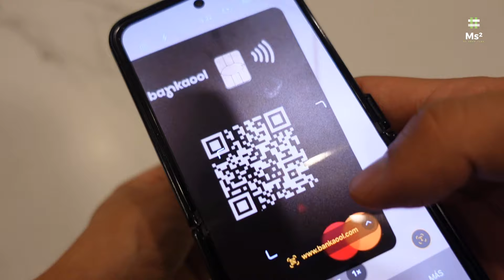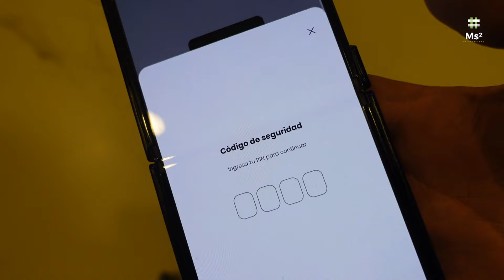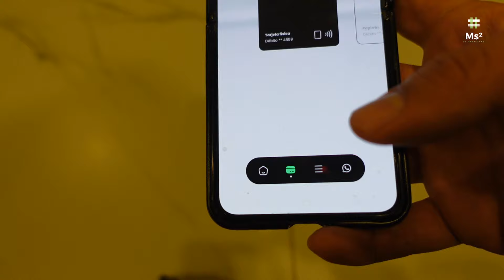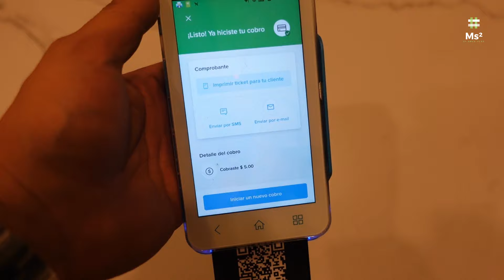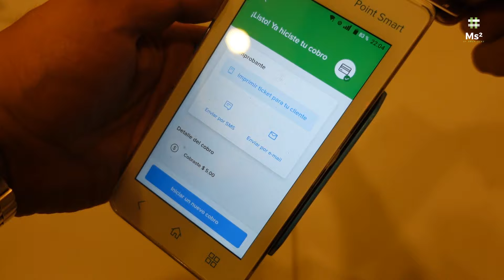Unboxing Tarjeta Física BANKAOOL | Así Te La Entregan Y Así La Puedes Activar | Aquí Esta Tu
Revolucionamos la forma de manejar tu dinero más simple, transparente y digital.

¡Se encendieron las promos de HOT SALE! Aprovecha para comprar tu terminal al mejor precio y recibe cashback*

Alejandro te compartió un descuento de hasta 71% para que compres tu terminal de tarjetas y hagas crecer tu negocio con Mercado Pago!.

Así podrás:
- Recibir el dinero de tus ventas al instante
- Aceptar todas las tarjetas de débito y crédito.
- Acceder a ofertas de Crédito Exclusivas

Válido hasta el 14 de mayo de 2024.

¿Qué esperas para obtener tu Terminal hoy mismo?

¡Aprovecha!

Alejandro compartió un descuento de $ 100 válido hasta 7 días, para hacer tu primer pago de mínimo $ 200 con la app de Mercado Pago.

Con la app puedes:
 Acceder a rendimientos +10% anual con GBM y usarlos siempre que lo necesites.
 Pagar hasta en 18 MSI con Tarjeta de crédito sin anualidad.
 Recargar tu celular, pagar tus servicios y transferir dinero, todo desde un solo lugar.

Ingresa al link para descargar la app y activar tu beneficio.

Tu dinero. Un ecosistema financiero.
Infinitas posibilidades. Todo con Bankaool.
layer 2
Lideramos la transformación digital

En 2019 recibimos nuestra licencia bancaria para operar como una fuerza de cambio importante en México. Pero nuestra historia no empieza aquí. Descubre qué nos motiva y entérate de cada paso que hemos dado pensando en ti.

Un ecosistema financiero más vivo que nunca

Diseñamos un entorno para proteger, facilitar y hacer crecer tu dinero, con: 3 principios
Simple
Que nuestros productos sean fáciles de usar.

Transparente
Que siempre tengas claridad de la A a la Z.

Digital
Que puedas hacer tus operaciones de manera más ágil con nuevas soluciones.

En Bankaool queremos estar más cerca de ti, es por esto que diseñamos una nueva cuenta que puedes solicitar donde tú estés. Es muy sencillo.

Selecciona crear una cuenta
Anexa la información solicitada (Identificación oficial, comprobante de domicilio, etc.)
Recibe tu tarjeta Bankaool en tu domicilio.
Y así de fácil ya formas parte del banco que nos une. Con ella puedes realizar compras en establecimientos, pago de servicios, recargas de tiempo aire y más. Solicita tu cuenta móvil hoy mismo.

GANA $50 AL INVERTIR $100 EN FINSUS
¡Hola! Invierte en FINSUS con mi código ISLAS70104 y gana por tiempo limitado $50 MXN al realizar tu primera inversión. Además obtén hasta un 15.01% de rendimientos anuales.

¡Invierte con FINSUS!

Descarga la app y empieza a disfrutar de todos los beneficios. 🚀

GANA $100:
platacard.mx/amigos/alejandro88st